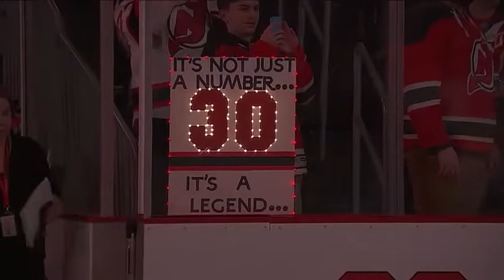NHL Tonight: Brodeur back to NJ: Brodeur named EVP of business development for Devils Aug 29, 2018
The NHL Tonight crew discusses the news that Martin Brodeur will return to the Devils as executive vice president of business development